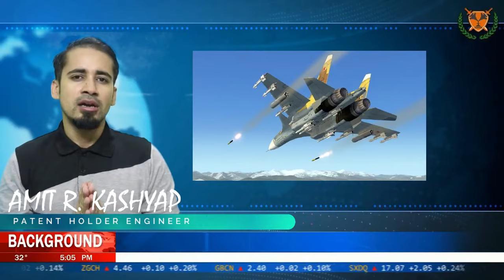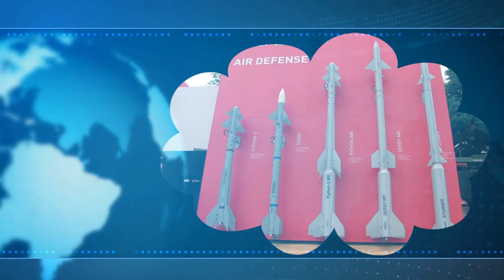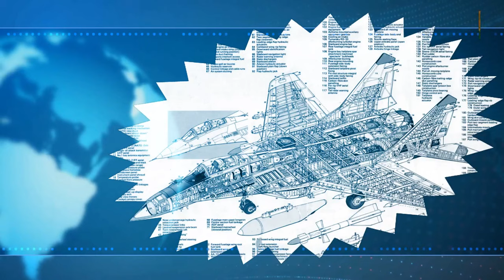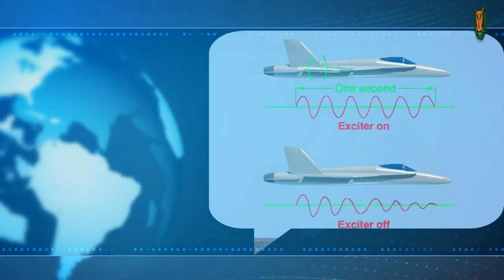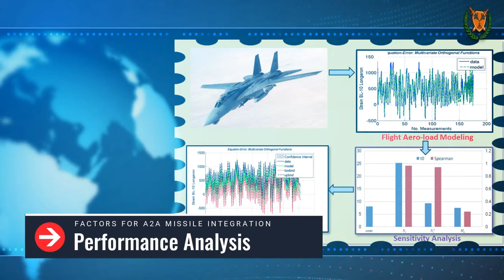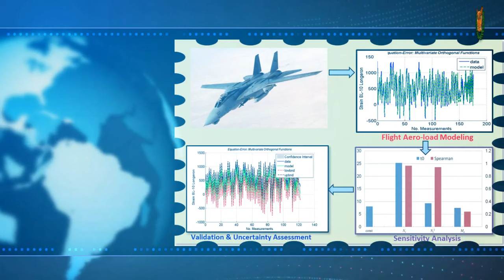Why Russia don't want I-Derby, Astra, ASRAAM on SU-30MKI, MIGS?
Flutter is very dangerous dynamic
instability that all aircraft can encounter.
•  Flutter is driven by the mass and
stiffness distribution in the aircraft
structure, combined with its
aerodynamic characteristics
— Changes to those characteristics
due to the addition of a new
store can cause flutter.
•  It is essential that the aeroelastic
properties of all new aircraft store
configurations are evaluated to ensure
that flutter does not occur.

ˍˍˍˍˍˍˍˍˍˍˍˍˍˍˍˍˍˍˍˍˍˍˍˍˍˍˍˍˍˍˍˍˍˍˍˍˍˍˍˍˍˍˍˍˍˍˍˍˍˍˍˍˍˍˍˍˍˍˍˍˍˍˍˍˍˍˍˍˍˍˍˍˍˍˍˍˍˍˍˍˍˍˍˍˍˍˍˍˍˍˍˍˍˍˍˍ

SOURCE